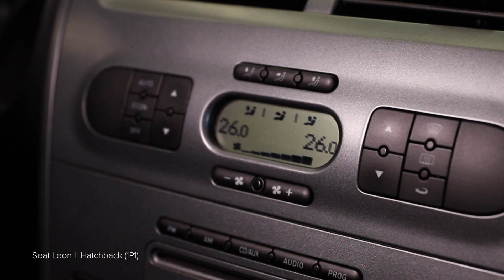Comment remplacer un filtre d'habitacle sur SEAT LEON 1P1 [TUTORIEL AUTODOC]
Comment remplacer un filtre d'habitacle / filtre climatisation / filtre à pollen sur SEAT LEON 2 (1P1) 2.0 3/5 portes 2005–2010 [TUTORIEL AUTODOC]

Filtre d'habitacle sur AUDI A3 Sportback (8PA) (Baujahr 09.2004–03.2013) / SEAT Toledo III (5P2) (Baujahr 04.2004–05.2009) / SKODA Octavia II Combi (1Z5) (Baujahr 02.2004–06.2013) / VW Golf V Schrägheck (1K1) (Baujahr 10.2003–02.2009) doivent être remplacées en suivant la même procédure, de manière générale. Cependant, il peut y avoir de légères différences en raison des spécificités de la conception de chaque véhicule.

⚡ Tous les tutoriels vidéo et PDF sur le remplacement des pièces de SEAT LEON (1P1) : télécharge et regarde sur AUTODOC CLUB

0:00 — SEAT LEON (1P1) – filtres d'habitacle / filtre climatisation / filtre à pollen : tutoriel de remplacement étape par étape
0:19 — Retirez le couvercle du compartiment du filtre habitacle.
0:49 — Installez le filtre d'habitacle sur son siège de montage.
1:01 — Réinstalez le couvercle du compartiment du filtre habitacle.
1:15 — Activez la climatisation.